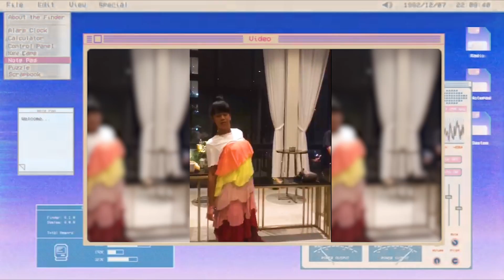พาชมคอนเสิร์ต! ริมระเบียง ครั้งแรกในไทย ศิลปินเพียบ! | หมีเที่ยว EP.68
หมีเที่ยว คอนเสิร์ตรูปแบบใหม่ ครั้งแรก ในประเทศไทย 🌟🥁
ที่โรงแรมหรูระดับ 5 ดาว ริมทะเล ‘พัทยา’ 🏖🎧
พร้อมเต้นริมระเบียง สนุกมาก! ไม่เชื่อก็มาลองดู 💸📌

🌍🐻หมีเที่ยวทริปนี้ พาเพื่อนๆ มาเที่ยวกันที่ พัทยา จะพามาดู คอนเสิร์ตรูปแบบใหม่ New Normal ดูคอนเสิร์ตริมระเบียงห้องนอนของตัวเอง มีความเ็นส่วนตัว และมีพื้นที่โยกย้ายส่ายสะโพกแน่นอน! ทริปนี้เลยยกเพื่อนๆ ทั้ง Sneak out หนีเที่ยว มาเที่ยวด้วยกันทั้งทีมเลย! 🥥🌴🌴

🌞🌈กับงาน  “Hotel Fest”  งานคอนเสิร์ตมิติใหม่ ครั้งแรก!! ในประเทศไทย ที่จะมาเอาใจชาวหนีเที่ยวคอดนตรี สายปาร์ตี้!! กับการชมคอนเสิร์ตรูปแบบใหม่ผ่านทาง “ระเบียงห้องพัก” ปลุกทุกความสนุก บุกทุกความมันส์ กับศิลปินมากมาย นำทัพโดย Polycat, The Pakinson, บุรินทร์ บุญวิสุทธิ์ (Special Guest ) แล้วเจอกัน! 🎁🎊

📌📌ร่วมลุ้นรับบัตรคอนเสิร์ตแถมยังได้ห้องพักไปนอนฟรีๆ สบายๆ พร้อมอาหารเช้าที่ Ana Anan Resort & Villas Pattaya เมื่อซื้อสินค้าครบทุก 500 บาท รับลุ้น 1 สิทธิ์ ยิ่งซื้อมากยิ่งมีสิทธิ์มาก!!!  1 ห้อง เข้าพักได้ 3 คนเลยน้าาา💸💳

🧐🧡อยากไป HOTEL Fest ต้องทำไง ?!
1. เข้าสู่เว็บไซต์และลงชื่อเข้าสู่ระบบ
2. ซื้อสินค้าครบทุก 500 บาท ลุ้นรับ 1 สิทธิ์ (1 ห้อง เข้าพักได้ 3 คน)
3. กรอกโค้ด “HOTELFEST1”
4. กรอกรายละเอียดและที่อยู่ให้ครบถ้วน
5. เลือกที่อยู่ในการจัดส่งสินค้าและช่องทางในการชำระเงิน
6. รอรับ SMS และ Email ยันยืน
8. รอลุ้นไปคอนเสิร์ตกันได้เล๊ยยย เพียงเท่านี้ก็ได้ลุ้นรับบัตรง่ายๆ กันแล้วน้าาา “เพราะบัตรไม่มีขาย ถ้าอยากได้ต้องลุ้นเอากันนะจ๊ะ”

🌴ครั้งหน้าจัดที่จังหวัดเชียงราย ขึ้นเหนือไปแอ่วเจียงฮายกันเจ้า! แล้วเจอกันหนา⛰🌾

💃 หนีไปแดนซ์ได้ที่  : Ana Anan Resort & Villas Pattaya, ชลบุรี

สามารถติดตามพวกเราผ่านช่องทาง ‘หนีเที่ยว’ ต่อไปนี้
👥 FB Group ‘กลุ่มตลาดนัดคนหนีเที่ยว’